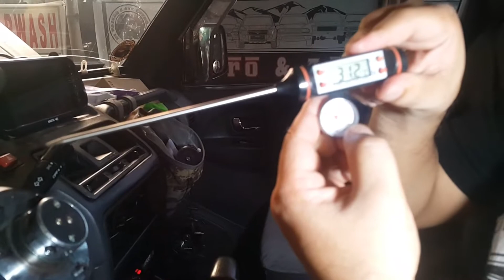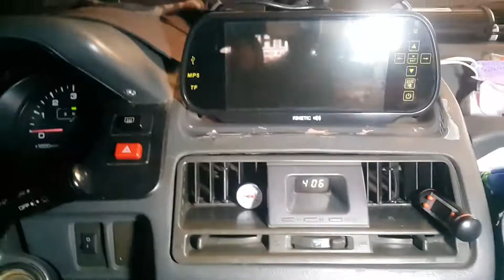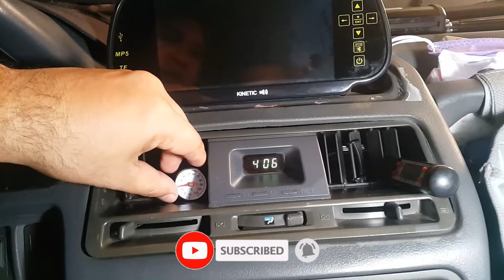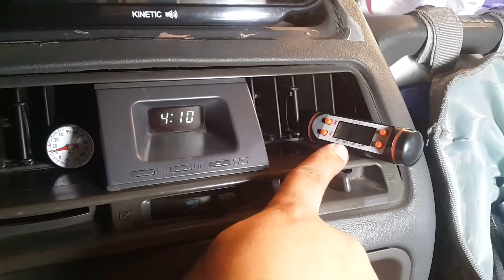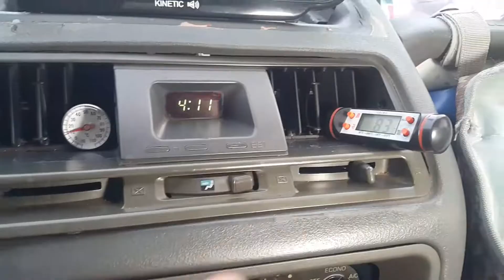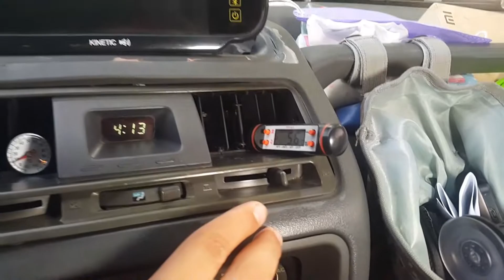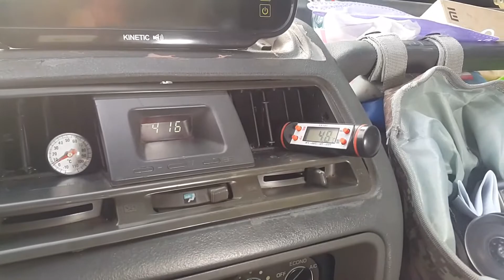HOW TO CHECK YOUR CAR COOLING SYSTEM USING THERMOMETER GAUGE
Maintaining the cooling system of my Pajero 4M40  GEN 2 JDM by using a thermometer gauge.
this product can also be used in any car or room to monitor the humidity inside your car cabin & rooms aircondition.